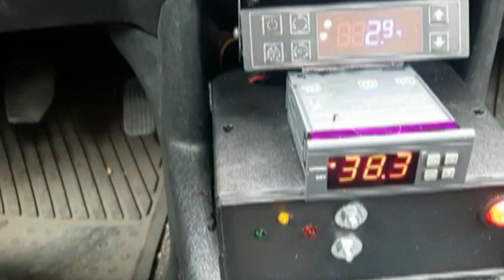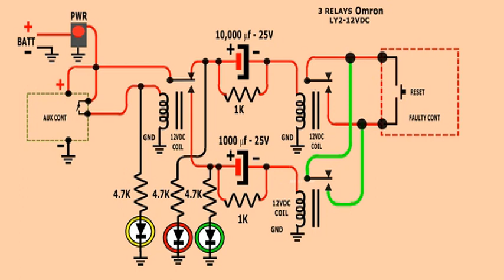Detalle de Operación del Controlador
La secuencia del restablecedor del controlador y el diagrama completo con interruptor general, que apaga todo el conjunto.